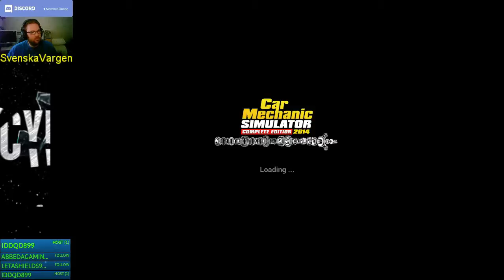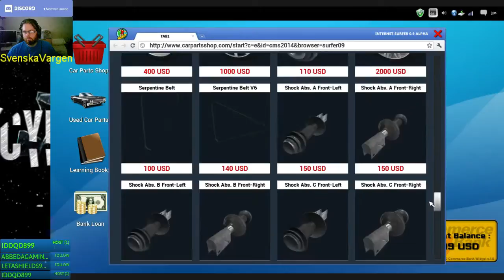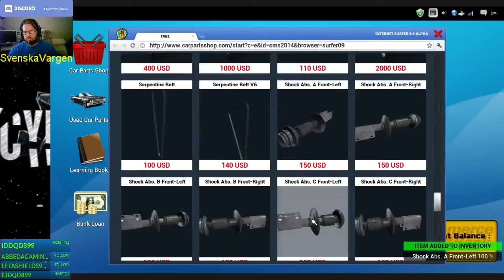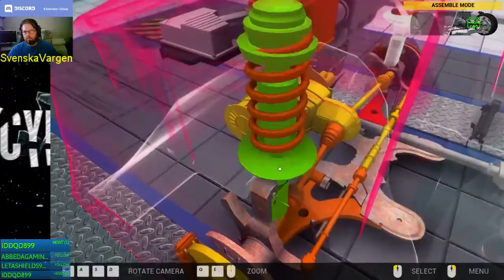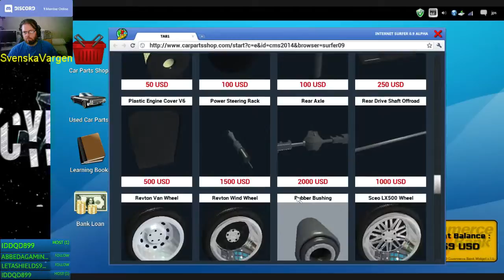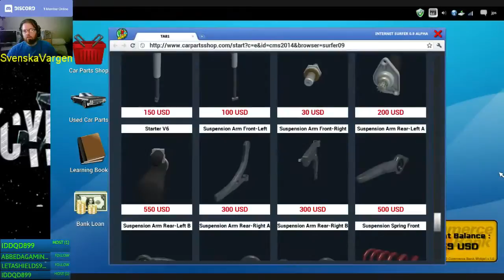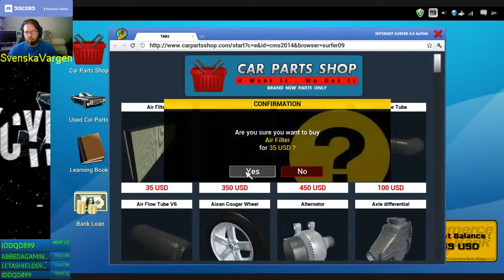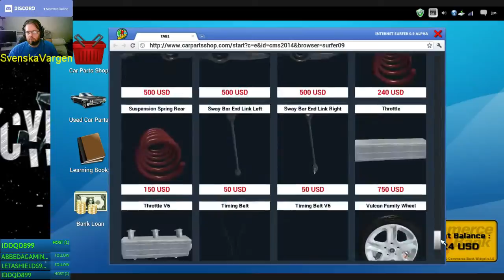car mechanic simulator 2014 #8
snabb körare med kommande misstag
#01 = Order # 1-2
#02 = Order # 3-6
#03 = Order # 6
#04 = Order # 7-16
#05 = Order # 17-21
#06 = Order # 22-24
#07 = Order # 25-26
#08 = Order # 27-29
#09 = Order # 30-33
#10 = Order # 34-37
#11 = Order # 38-41
#12 = Order # 42-44
#13 = Order # 45-47
#14 = Order # 48-49
#15 = Order # 50-51
#16 = Order # 52
#17 = Order # 53-56
#18 = Order # 57-61
#19 = Order # 65-66
#20 = Order # 67-69
#21 = Order # 70-71
#22 = Order # 72-73
#23 = Order # 74-76